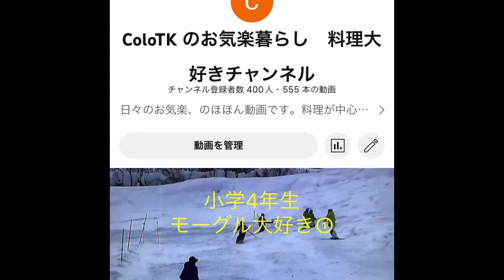感謝、感謝！チャンネル登録者数400人達成！ ありがとうございます！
これからも宜しくお願いします。1日1動画を目標に頑張ります！